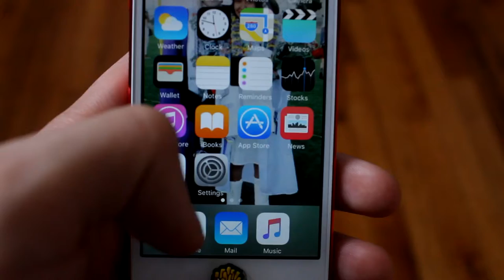BlueGill Bass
I hope you enjoy this short vlog. Excuse the ending it just turns black i have no idea why.

Handbook in my heart
Support the artist:

Bobby Darin - Beyond the sea